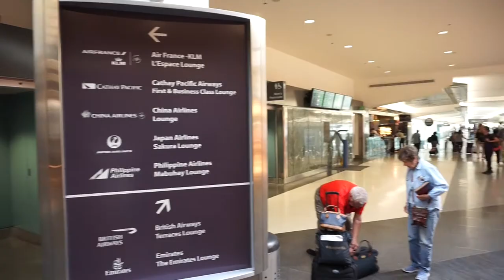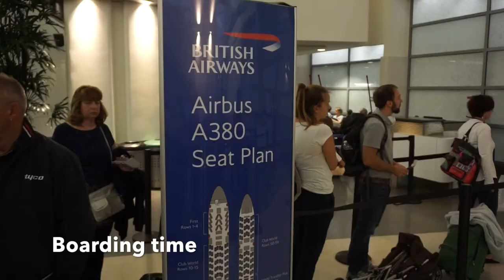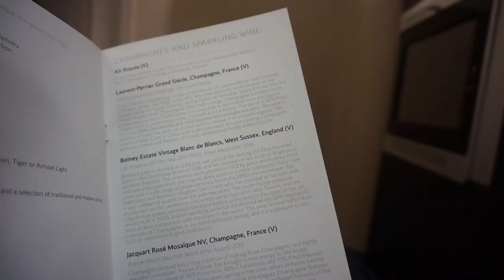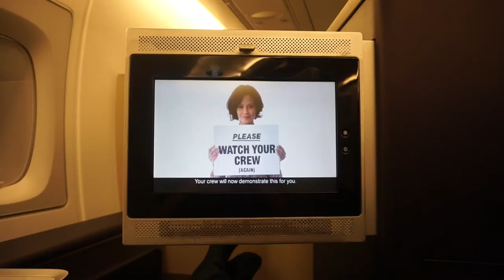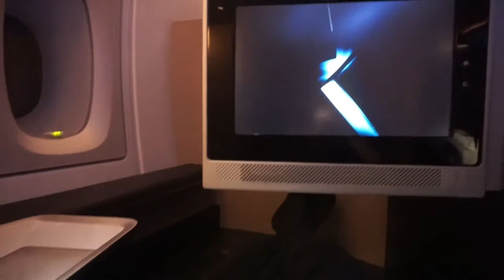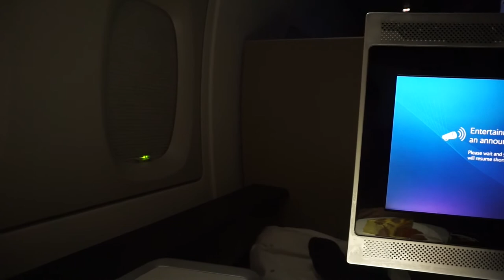"TRIP REPORT" BRITISH AIRWAYS A380 FIRST CLASS San Francisco - London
SFO-LHR A380 BRITISH AIRWAYS FIRST CLASS.